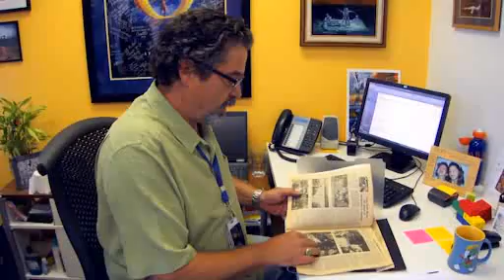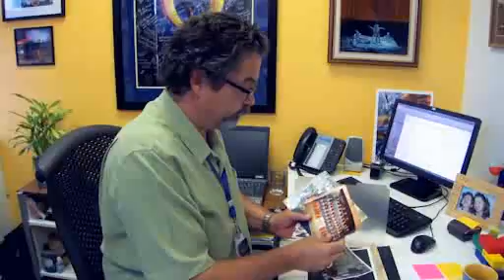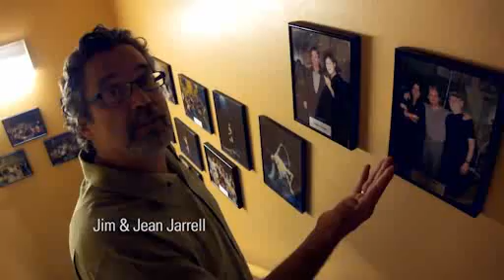Tom Otjes, Outstanding Alumni Award - Athletic Achievement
Tom Otjes, Therapeutic Recreation '76 graduate from Mount Royal, is the 2011 Legacy Awards winner of the Outstanding Alumni Award - Athletic Achievement. Otjes has built an international reputation as an accomplished gymnastics coach, leader and innovator.

As the Las Vegas-based Senior Head Coach, Resident Shows Division, with Cirque du Soleil, he "coaches the coaches" for 12 shows worldwide. Joining the company in 1997, he was instrumental in creating the critically acclaimed O.

Otjes helped the Mount Royal Gymnastics Club's young female athletes excel at the provincial and national levels, and as the club's Head Coach from 1985--95 led its growth into the largest gymnastics club in Western Canada. Many athletes went on to become world and Olympic champions and Canada now ranks as a world leader.